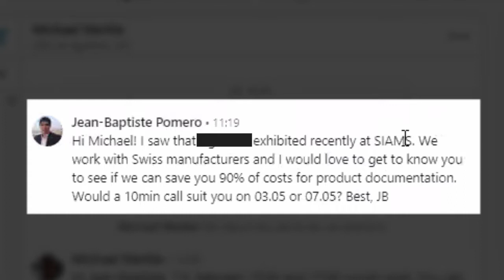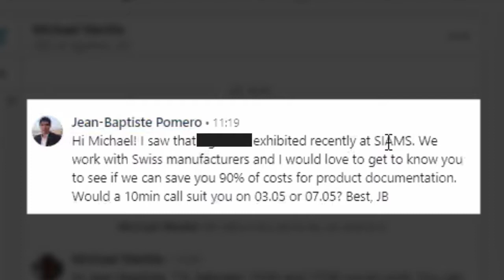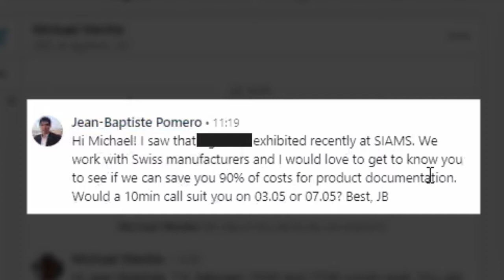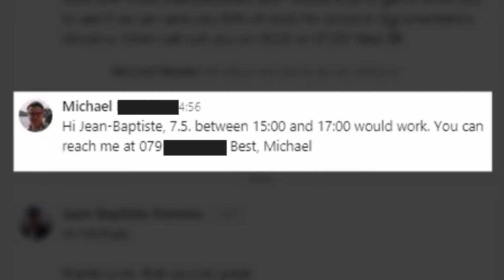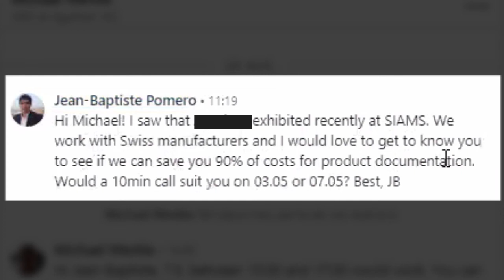How to get CEO's number on LinkedIn | Experience with TechSalesBox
"We lacked the time, knowledge and methodology to efficiently connect with 1500 decision makers within our market. TechSalesBox has been an accelerator in that sense. In a course of only 3 months, they helped us to create a pipeline of 200 leads and 20 business opportunities (with need and interest). This is 5x times better in terms of volume, time to market and ROI than before. "

Founder of Pim Experts, Jean-Baptiste Pomero

Leads:200
Meetings: 74